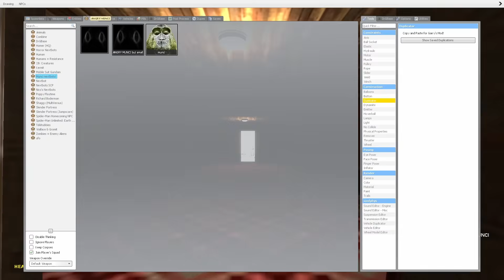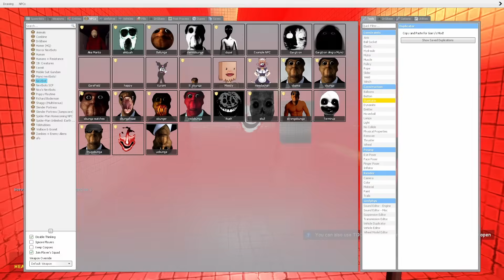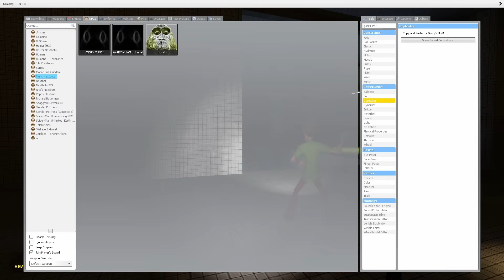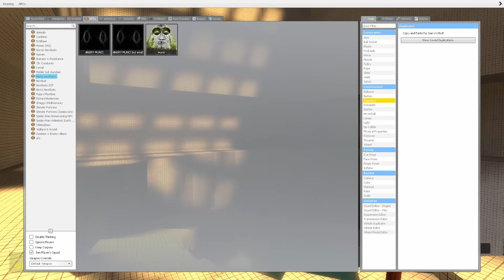this is the fastest and scariest nextbot... (Gmod Funny moments)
Hello thank you all! for 47k subs!. we played with the fastest nextbot trauma hes faster then munci